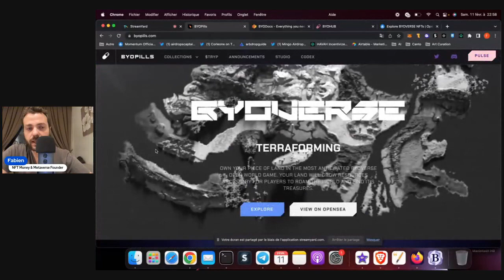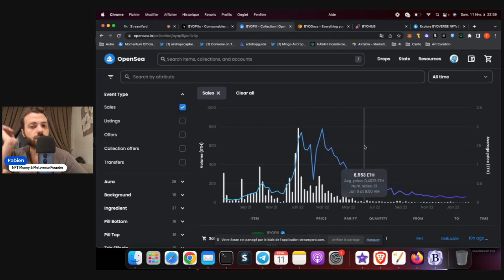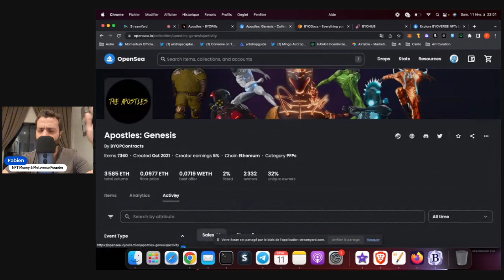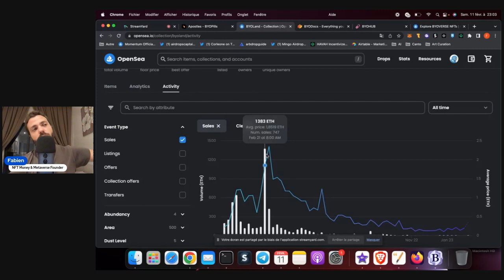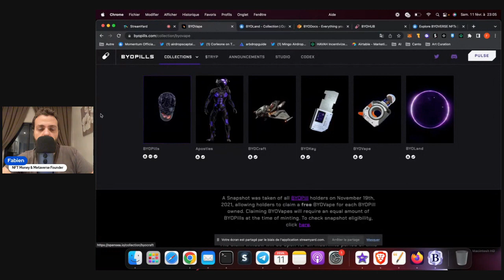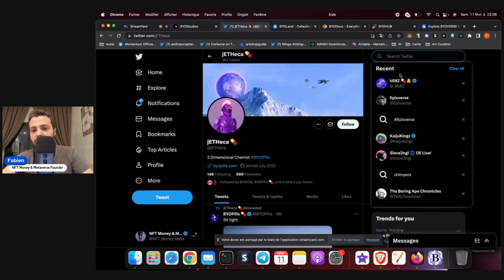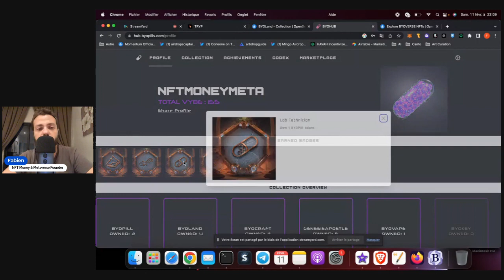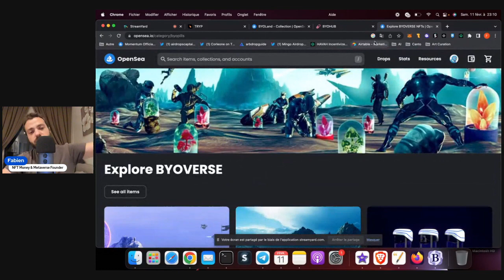1 day 1 project : ByoPills